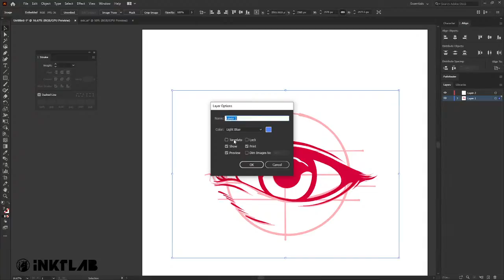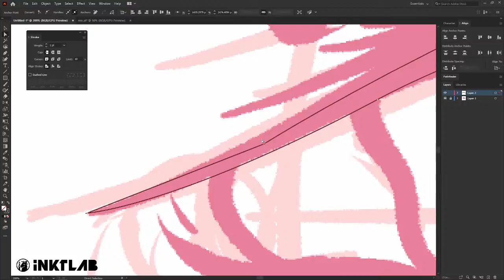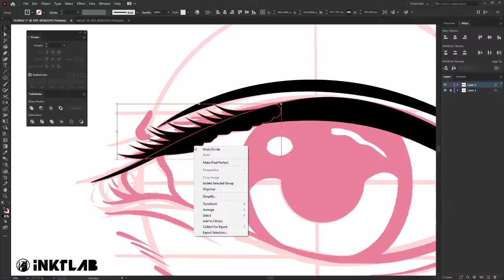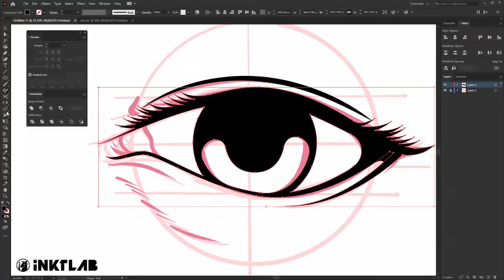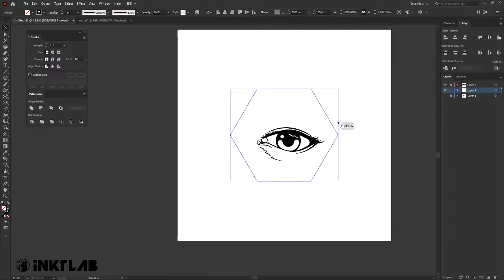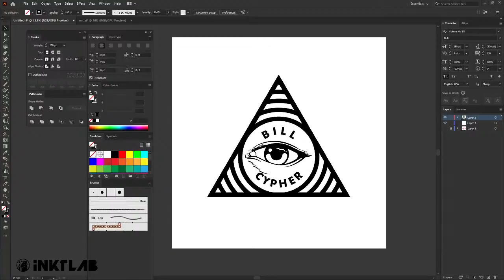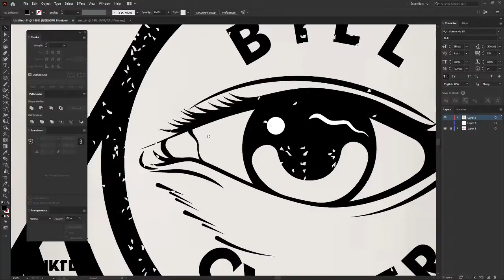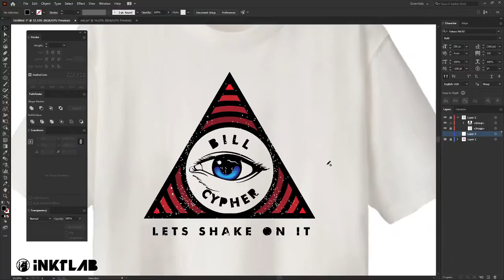Copy of EP 1 Live Sessions : Illustrator Tutorial Series Pilot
Basic Illustrator Cartoon Introduction